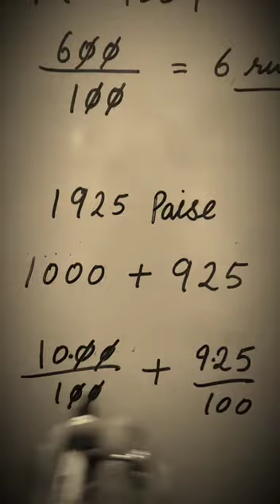Money -change into rupees(Class-3rd-Maths)